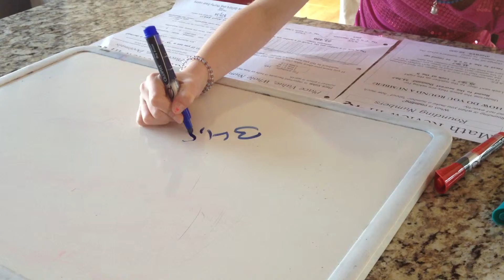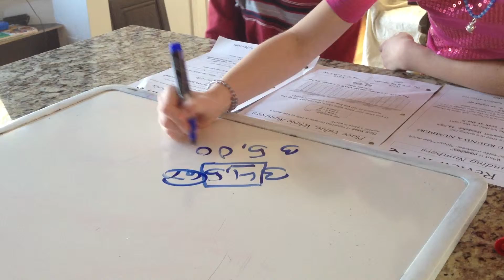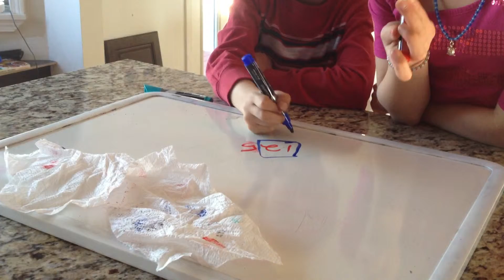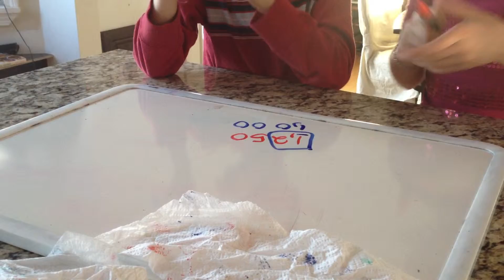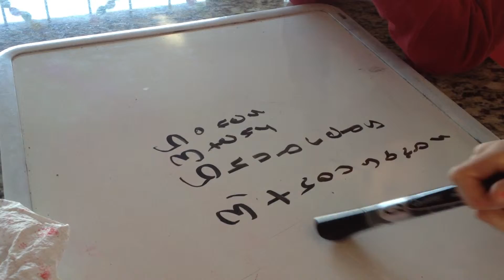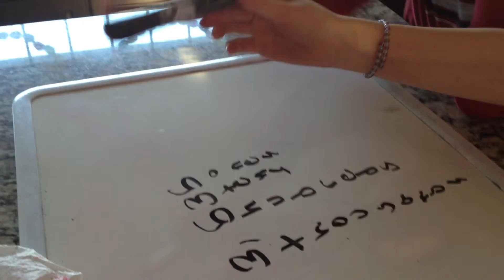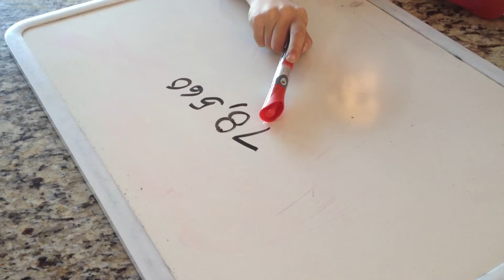RR part 1